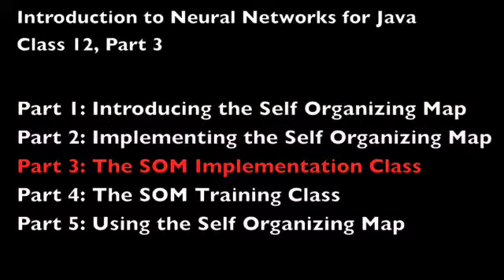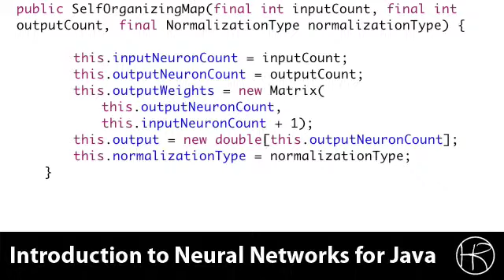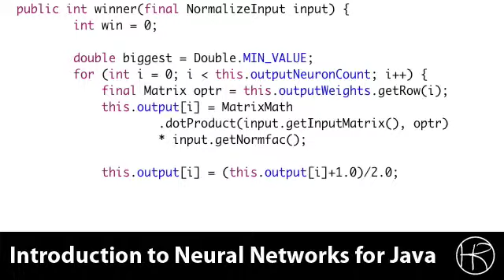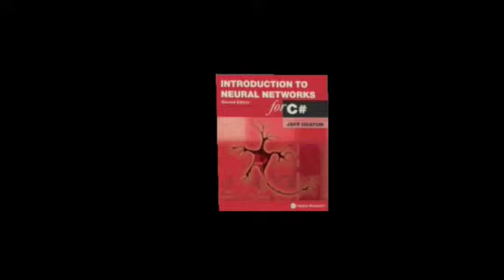Introduction to Neural Networks for Java (Class 12/16, Part 3/5)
Neural Java Class 12 Part 3